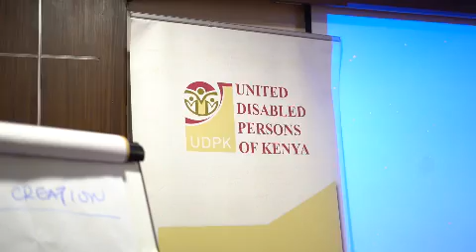25 October 2024